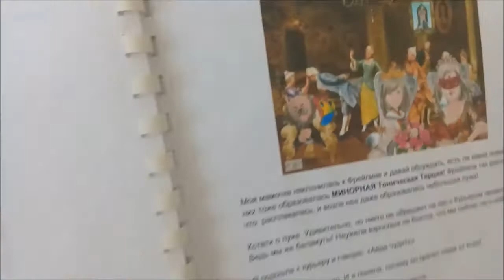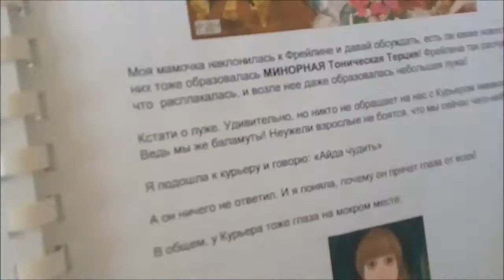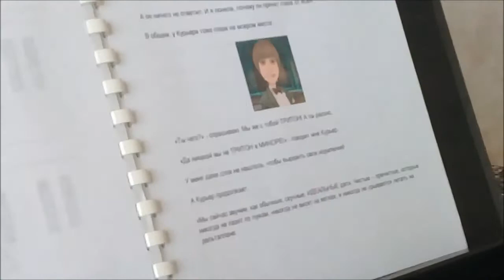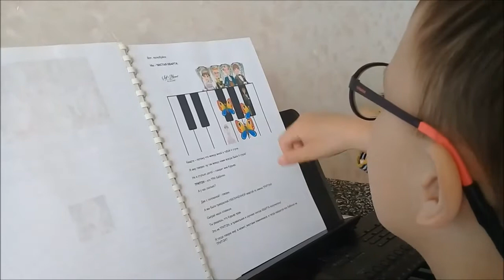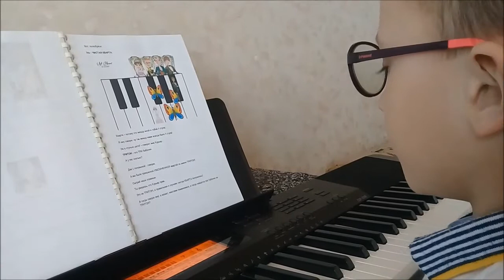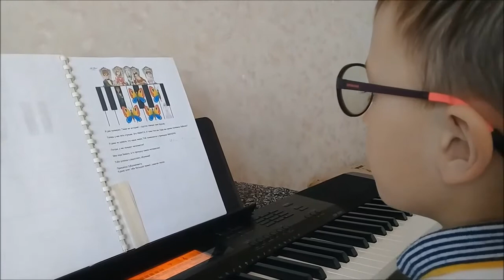Музыкальные Интервалы. Тритон. Гармонический и мелодический интервалы. Письмо 11.